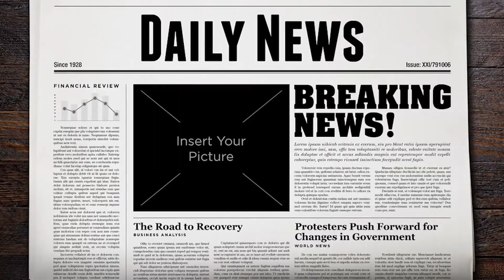LIV Golf Patrick Reed REOPENS Law Suit... Here's Why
In today's Blue Birdie Golf video we are going to be looking at LIV Golf Patrick Reed REOPENS Law Suit... Here's Why